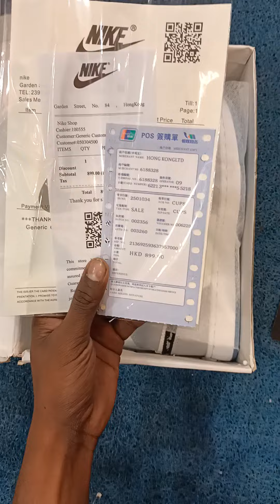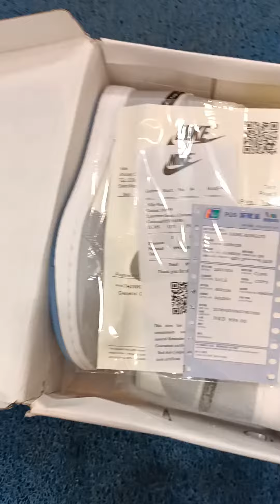Dior air Jordan 1High / price... 3200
shop name.. jutar hat
capital tower 2 talay
shop..4/5